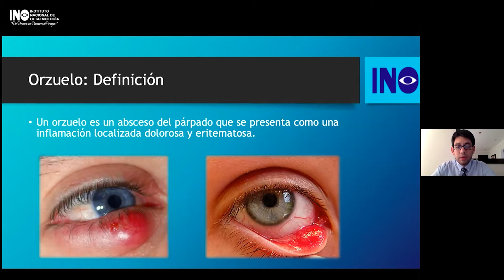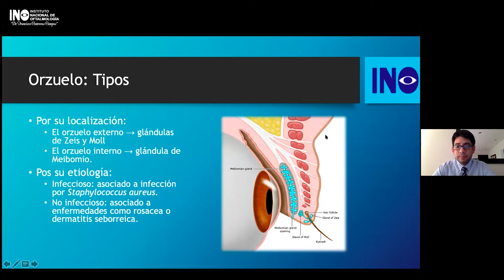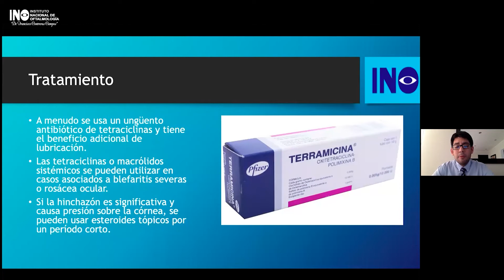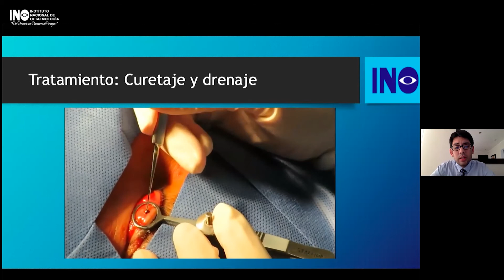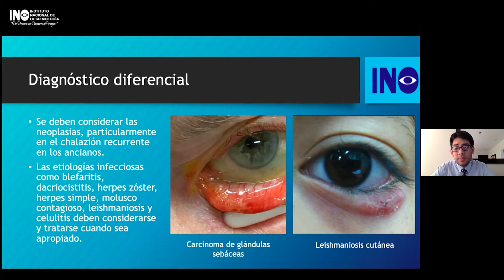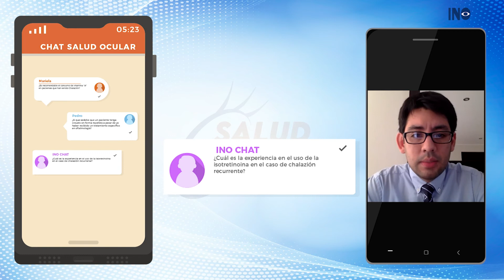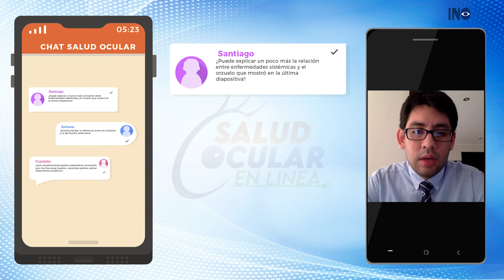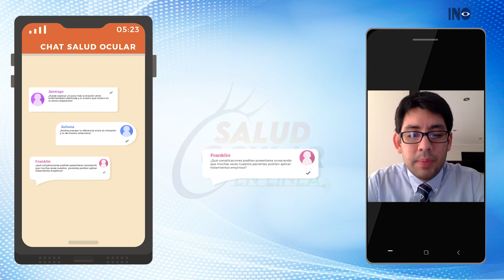SALUD OCULAR EN LINEA: MANEJO DEL CHALAZIÓN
12 mayo
TEC realizada por el M.O. Fernando Iyo Alberti,  médico del Departamento de Atención Especializada de Oftalmología General y Refracción, del Instituto Nacional de Oftalmología INO- "D. Francisco Contreras Campos"